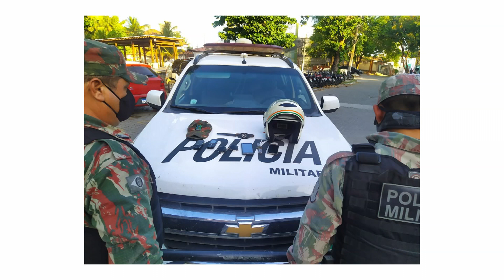Passageiros são atacados dentro de ônibus na Av. Perimetral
Três adolescentes foram apreendidos após um assalto ao ônibus da linha 053 que faz o percurso Messejana - Papicu. O ataque aconteceu na Avenida Perimetral, à altura do Conjunto São Cristóvão. O motorista perdeu o controle do veículo e colidiu com um poste de iluminação pública.

Matéria exibida no dia 19 de agosto de 2020 no programa Comando 22.